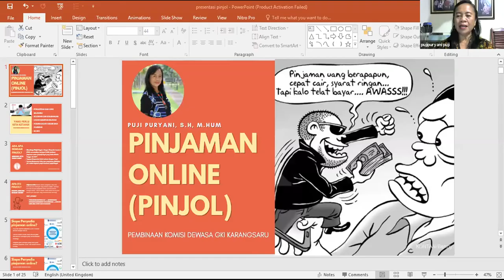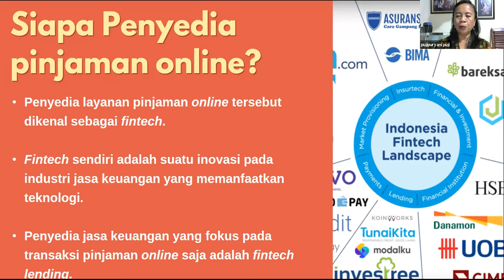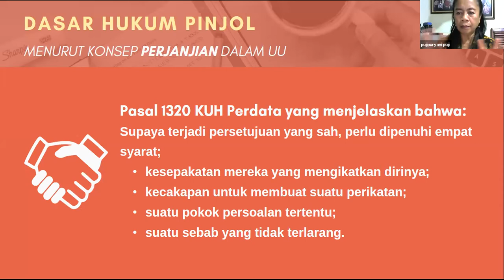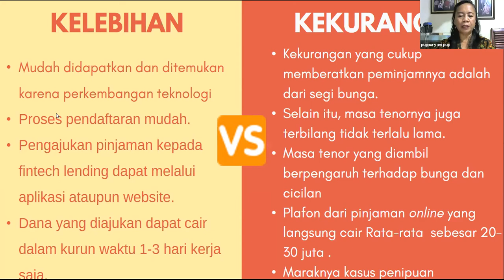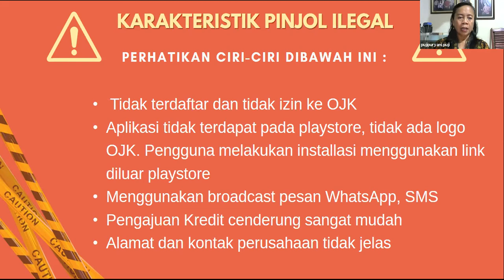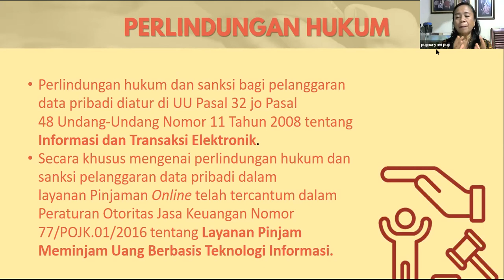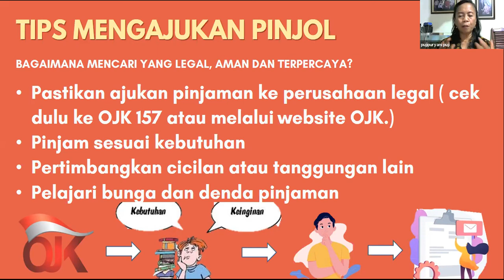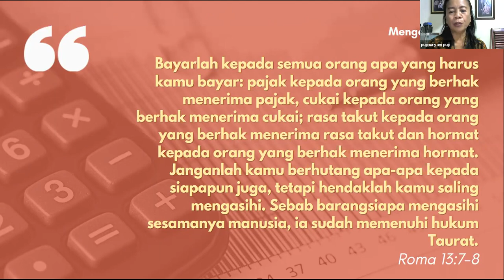CERAMAH : "Memahami Seluk Beluk Pinjaman Online"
Pembicara : Ibu Puji Puryani, S.H, M.Hum